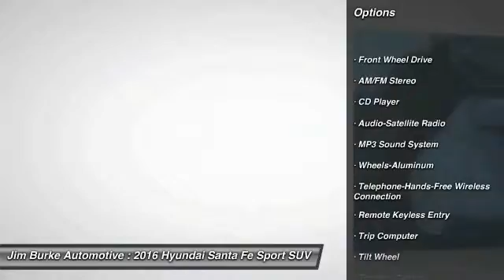2016 Hyundai Santa Fe Sport Birmingham AL HY16254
2016 Hyundai Santa Fe Sport

New Arrival! -Popular Color- This 2016 Hyundai Santa Fe Sport is Frost White with a Gray interior which is a very popular and great looking color combination.  Our vehicles are value priced and move quickly. Be sure to call us to confirm availability and to schedule a hassle free test drive! Jim Burke! Where THE SALE NEVER ENDS!